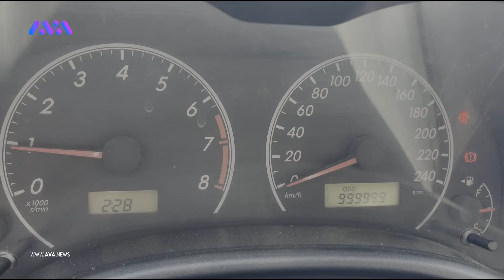شۆفێری تاکسییەک لە ئاکرێ کیلۆمەتری رۆشتنی ئۆتۆمبێلەکەی یەک ملیۆنی تێپەراندووە